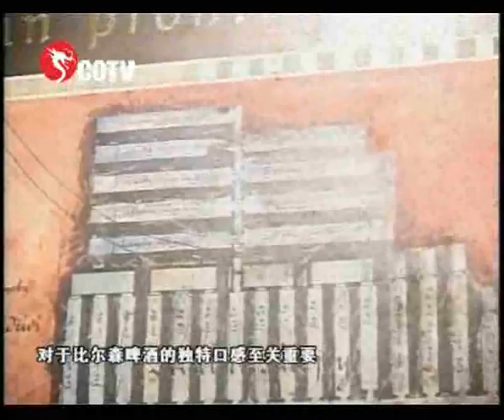060029 53Czech Republic 2